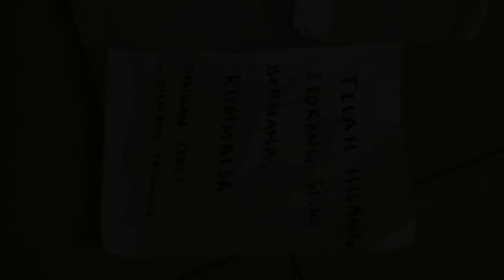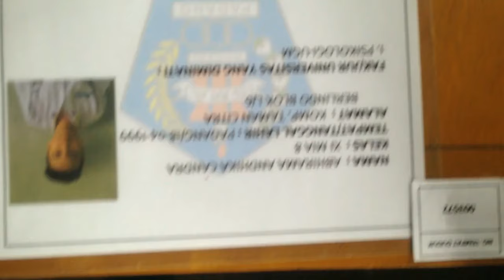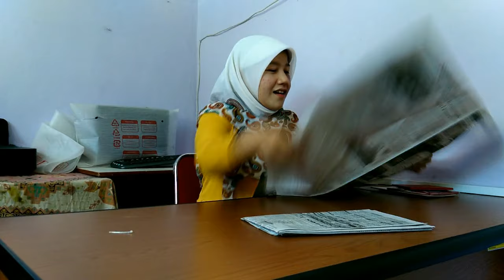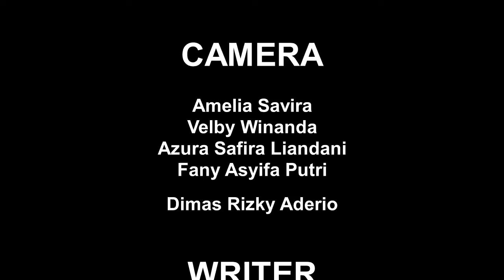OBSESI (film pendek) (SMA 3 Padang)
Story By: AMELIA SAVIRA
Editor By: ABHIRAMA ANDHIKA CANDRA
Cast:
- ABHIRAMA ANDHIKA CANDRA
- AMELIA SAVIRA
- AQMARINA SABILA
- AZURA SAFIRA LIANDANI
- DIMAS RIZKY ADERIO
- FANY ASYIFA PUTRI
- FARREL FADHUR RAHMAN
- IVAN DZAKI NOVANDRI
- NOLAND SETYO WIBOWO

(mohon maaf apabila masih banyak kesalahan pada video ini, terimakasih)